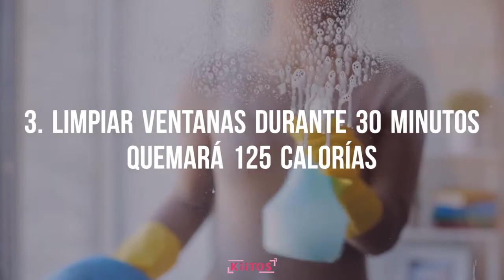Las tareas domésticas que te ayudaran a bajar de peso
¿Eres una persona ocupada? ¿No tienes tiempo para hacer ejercicio? ¿Quién dice que no puedes combinar tus deberes con el ejercicio? 👊

¿Sabías que puedes quemar calorías haciendo tareas domésticas? 😲

¡Oh sí! ¡Y sirve para todos!

Así que, comencemos a limpiar. 😉

Iniciemos con algo fácil.

1. Llevar bolsas del mandado, puede ayudarte a quemar 190 calorías en 30 minutos y obtendrás unos bíceps tonificados y fuertes. 🔥

2. Barrear puede quemar hasta 200 calorías, ejercitar tus brazos, hombros y pectorales. Si estás de rodillas, incluso fortalecerás tus glúteos. 💪

3. ¡Puedes limpiar ventanas! Y limpiarlas durante 30 minutos quemará 125 calorías. Limpia las partes inferiores en posición de sentadilla y estírate sobre las puntas para alcanzar más y poner tus piernas y glúteos en forma. 👌

4. Planchar durante 30 minutos quemará 70 calorías.

Y si deseas quemar calorías adicionales, ¡pon tu música favorita y baila entre las tareas! 🤓